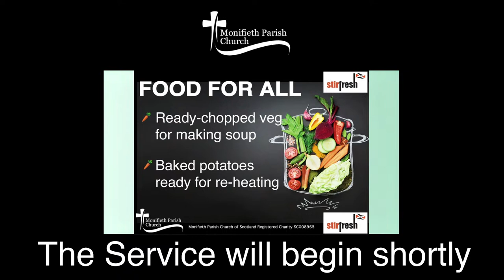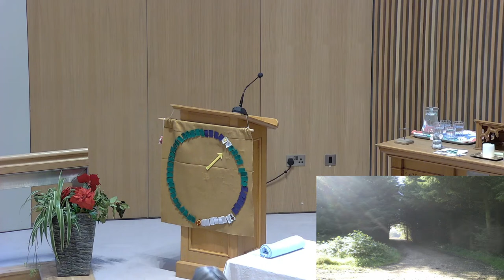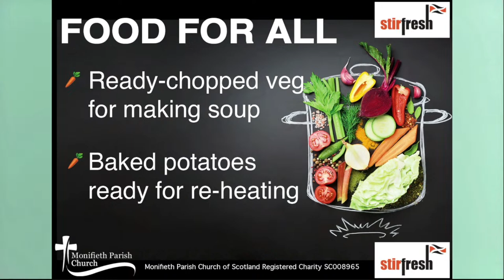Sunday 1st January 2023